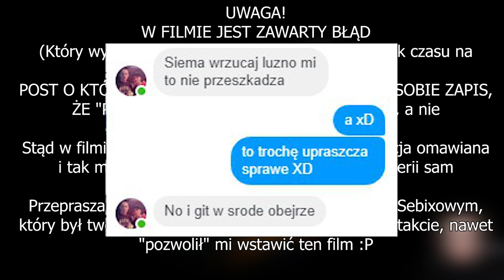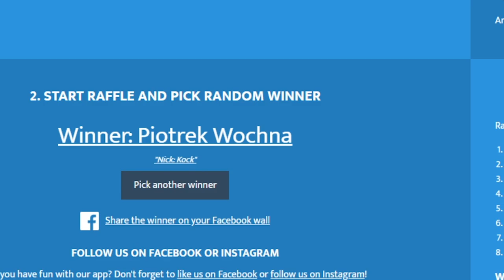LOTERIE W TAERN? | Aż Do Dropa #01 | THE PRIDE OF TAERN #22